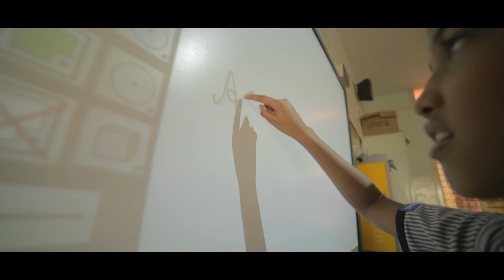Montfort School | Chennai | Corporate video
This is the official Corporate Video for Montfort Matriculation Higher Secondary School., St.Thomas Mount., Chennai exclusively created by Bright Ray Productions. This video covers the salient features of the School in an ethical & professional way.

Director: K.Devabalan (Bright Ray Productions) 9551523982
Cinematographer: N.Jeba Ranjith
Editor: Mr.Velu
Assistant Director: Mr.Ramani
Helicam Operator: Mr.Vijay
Music Director & Team: Mr.Benny & Mr.Mathew
Voice-over: Mr.Hari

Sincere Thanks to Mrs.Divya
Sincere Thanks to Editor Dinesh Brother
Sincere Thanks to Editor Ramarao sir
Sincere Thanks to Sandeep Rakesh
Sincere Thanks to Mr.Joseph
Sincere Thanks to Montfort Principal & Correspondent.